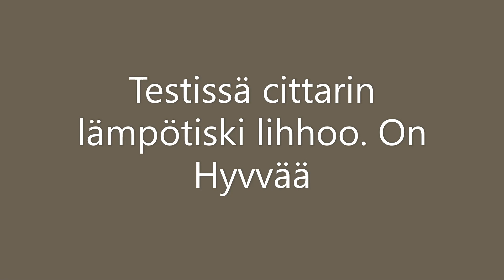Cittari kassi Syse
arkea